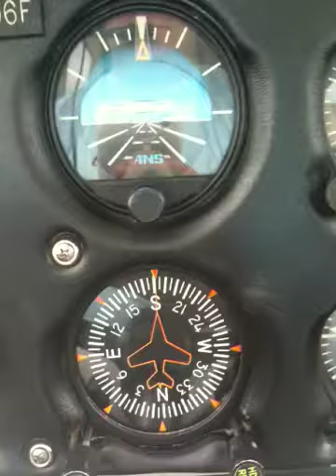Piper attitude indicator